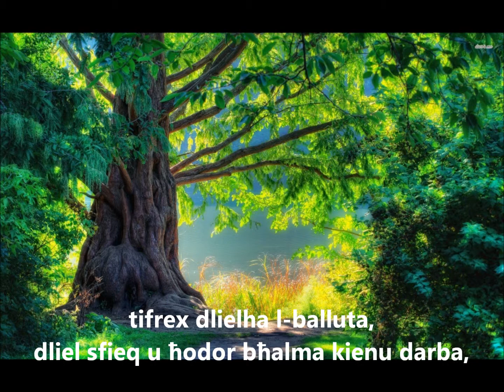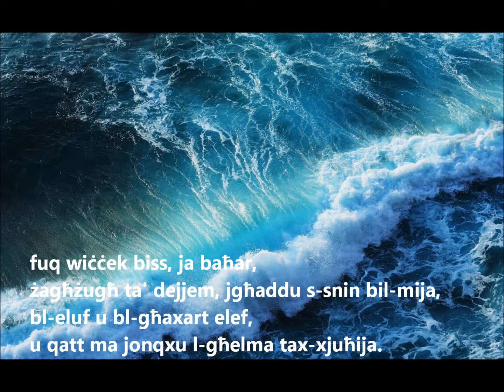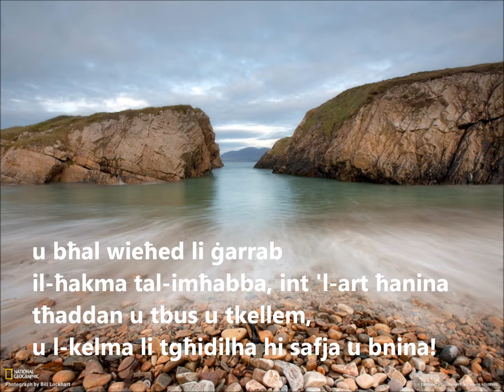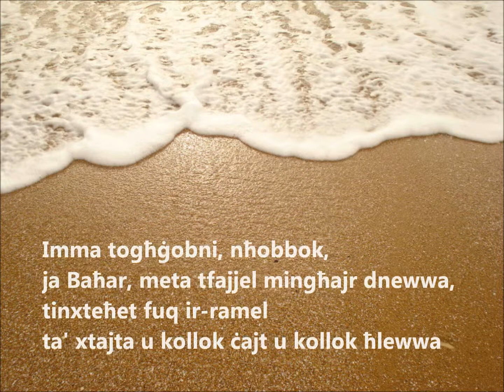Żagħżugħ ta' Dejjem, ta' Dun Karm Psaila (poeżija ĊES FRM5)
F'din il-poeżija marbuta mas-sillabu taċ-CES (Form 5), naraw lill-poeta jistqarr magħna l-qilla taż-żmien li jħalli marka fuq kull ħaġa li jgħaddi minn fuqha ... ħlief il-baħar, iż-żagħżugħ ta' dejjem!